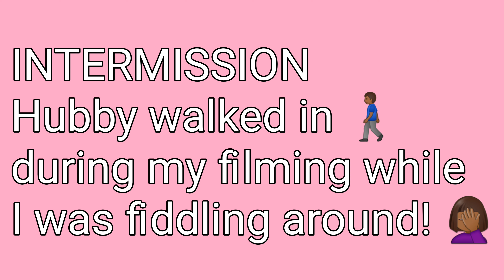Repotting Some Plants and Potting My Propagated Cuttings - Potting Only - No Talking - Long Video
Today's video:
Potting  and repotting only of plants - No 🗣 with some captions!

Welcome and welcome back to Nita Price Plant Paradise 🪴

Welcome to my new Plant Paradise Family!! ❤️ 🪴
Welcome back Plant Paradise Family ❤️🪴

This is the place to come to take the "TIME TO EXHALE, " and enjoy nature's beautiful creations ❤️♥️